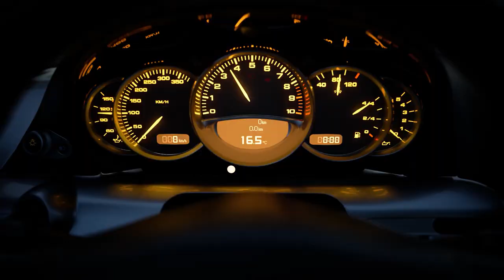Gran Turismo 7 Trailer Revealed! (The real sequel!) (∩╹□╹∩)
Gran Turismo 7 has been officially announced! And it is a real sequel! With gameplay from the PS5 hardware, Probably. Here are my thoughts on the announcement trailer.

► System -
AMD Ryzen 7 3700X
Aorus X570 Pro
BeQuiet Dark Rock 4
Gigabyte GTX 1070 G1
32GB DDR4 RAM
Samsung 500GB PCI-e SSD + Crucial 480GB SSD
Seagate 4TB SSHD + 2 x 2TB HDD
EVGA GS650 PSU
Corsair 780T
Aston Origin microphone w/Audient iD4 Amp
Thrustmaster T300RS racing wheel w/ Fanatec Clubsport V3 pedals
GT Omega Titan W/ GT Omega RS6 Seat